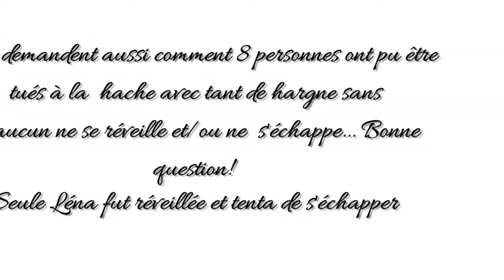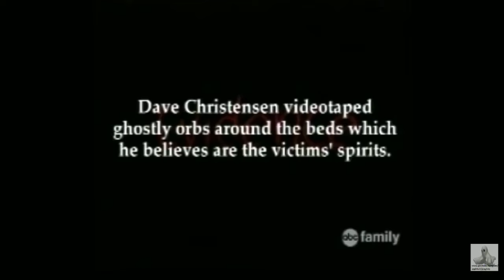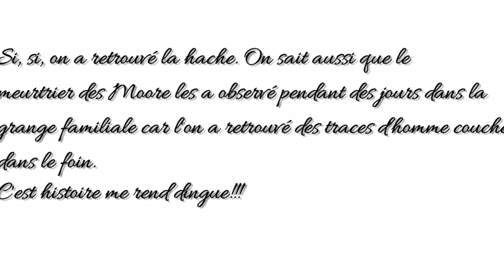La maison Villisca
Mon Instagram : @lange_blanc_ytb